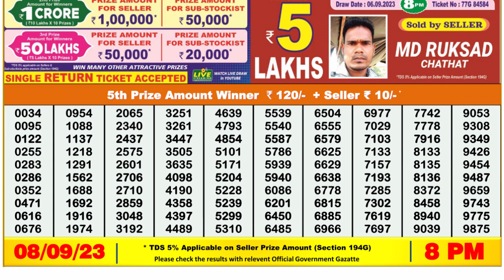Nagaland Lottery Sambad Live 8pm 08.09.23